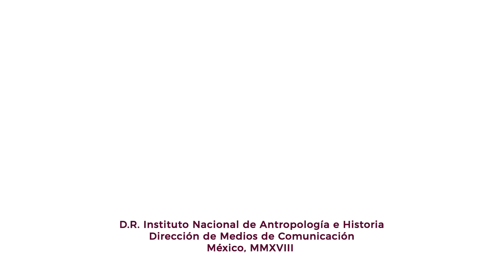Momias, ilusiones de vida eterna. Exposición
Momias. Ilusiones de vida eterna aborda, de manera interdisciplinaria, los significados que diversas culturas han dado a la muerte y a la preservación de los cuerpos; así como la importancia de su cuidado como parte integral del patrimonio cultural material de nuestro país.

La sede de la exposición es El Museo de El Carmen, que conserva una colección de 12 cuerpos momificados de finales del siglo XIX y principios del XX, única en la Ciudad de México.

Un cuerpo momificado es aquel que sufre una deshidratación, lo que da pie a su conservación. La piel y tejidos conservados permiten realizar una serie de investigaciones para conocer enfermedades, alimentación y parentesco a través de los análisis genéticos. Pero también se conservan aspectos culturales: vestuario, forma en que eran enterrados los individuos, ofrendas, entre otros elementos, que dan información valiosa de las sociedades de la época en que vivieron esas personas.